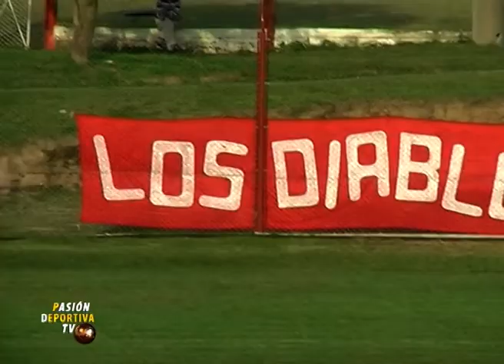AP'19 3° FECHA Dep Independiente 1 Sp Belgrano 1